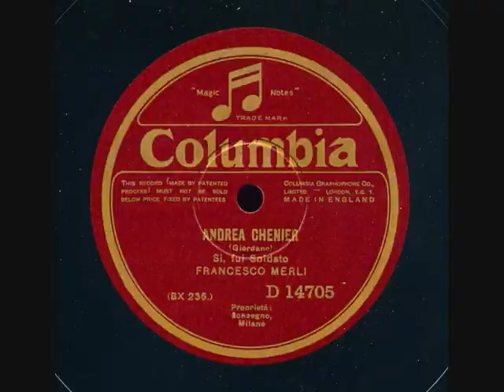Francesco Merli Andrea Chenier Improvviso Columbia D 14705 enregistré le 6 février 1928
Francesco Merli (January 27, 1887, Corsico (Milan) - December 12, 1976, Milan) was an Italian opera singer, particularly associated with heavy roles such as Otello, Canio and Calaf. He ranks as one of the finest dramatic tenors of the inter-war period.
Merli studied in Milan, with Carlo Negrini and Adelaide Borghi. In 1914, he won second prize at a singing competition in Parma, being edged out of first place by the great Beniamino Gigli. He made his debut at La Scala, Milan, in 1916, as Alvaro in Spontini 's Fernand Cortez.
Merli would sing widely in Italy and South America during the next decade, and also toured Australia in 1928 with an opera company composed of leading La Scala singers. He appeared regularly in London at the Royal Opera House, Covent Garden, from 1926 to 1930, where, among other things, he was the first Calaf (Turandot) to be heard in Great Britain. He made his Paris debut at the Palais Garnier in 1935, as Pollione in Norma. His only season at the Metropolitan Opera in New York City occurred in 1932. He made his debut at the Met on March 2 of that year, as Radames in Aida; but his performances there were not deemed a success due to the effects of poor health. Thereafter, La Scala became his operatic base and his career tailed off during World War II .
Merli was renowned for his vocal strength, penetrating tone and incisive diction. These qualities enabled him to tackle a wide operatic repertory, ranging from bel canto works through verismo roles to heroic parts such as Verdi's Otello. Other famous operas that he appeared in included, among others, Guglielmo Tell, Il pirata, Il trovatore, La forza del destino, Andrea Chénier, Manon Lescaut and Pagliacci.
His portrayal of Otello became world famous, as was his interpretation of Calaf in Puccini 's Turandot. In 1938, he participated in a complete recording of the latter work, together with Gina Cigna and Magda Olivero. He also made numerous recordings of opera arias. These recordings, like the complete Turandot, have been re-issued on CD.
Merli also created the title role in Respighi 's Belfagor in 1923 but recorded none of its music for posterity.
He retired from the stage in 1948 and died aged 89, in Milan.
Source: Wikipedia